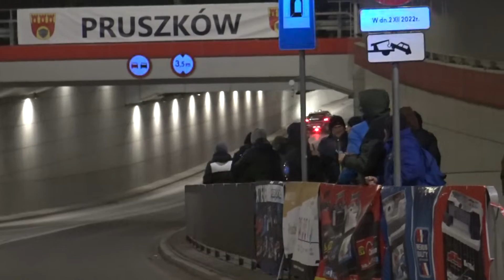60 Rajd Barbórka 2022 | Kręcioch / Drewniak | Peugeot 208 Rally4 | MotoRecords.pl